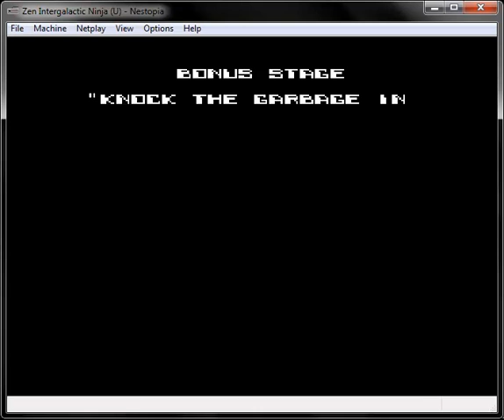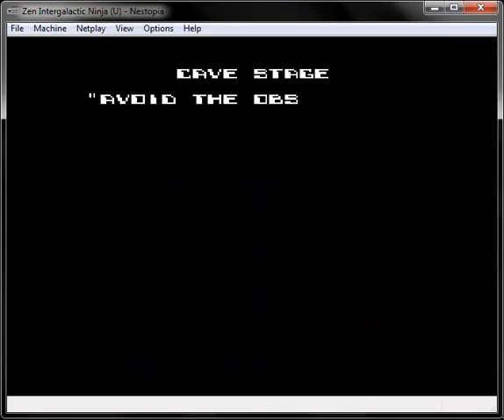Lets Play Zen The Intergalactic Ninja nes pt 2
This episode is basically the whole game up to the last boss, I personally just rush every boss and clobber them with my ninja stick cause that's how I roll.